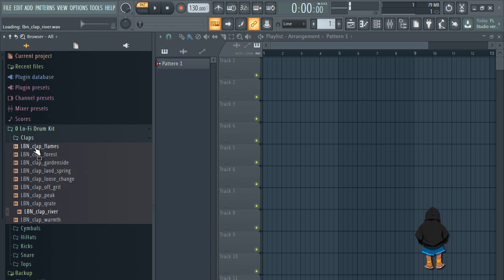LOFI DRUM KIT | lofi hiphop drum | Free Download |Beauty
LOFI DRUM KIT,   lofi hiphop drum, LOFI DRUM KIT 2020